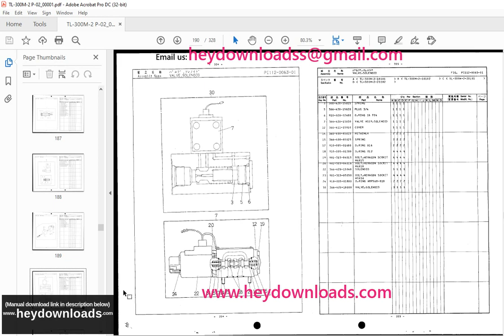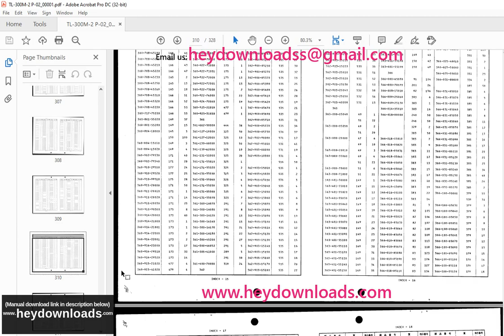Tadano TL 300M-2 Hydraulic Crane Parts Catalog Manual SN 360047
Tadano TL 300M-2 Hydraulic Crane Parts Catalog Manual SN 360047 - PDF DOWNLOAD

Language : English
Pages : 328
Downloadable : Yes
File Type : PDF